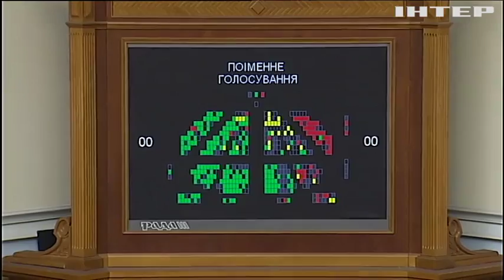В Верховной Раде раскритиковали пенсионную реформу